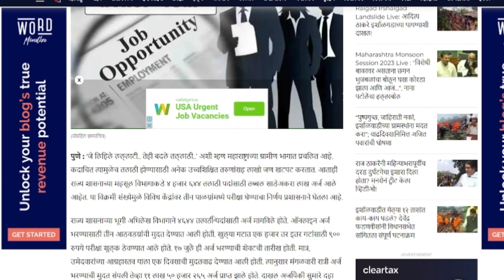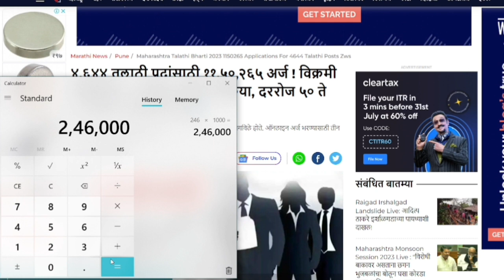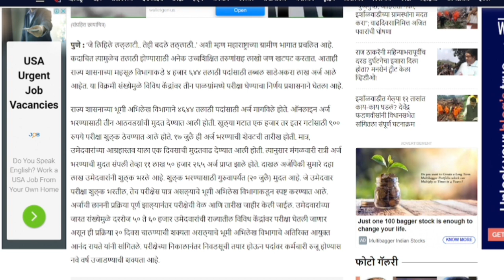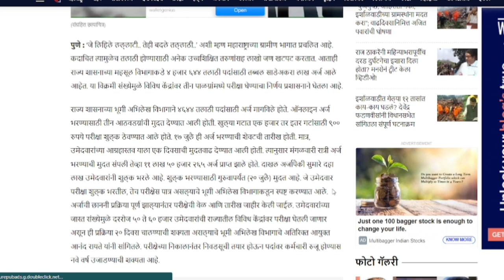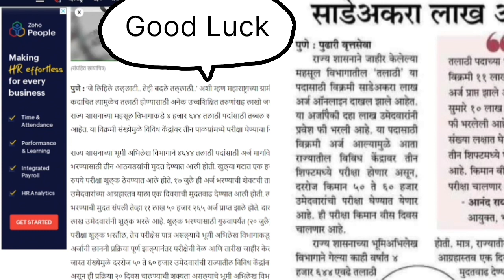तलाठी बनायची हौस जिरणार वाटते?talathi bharti 2023